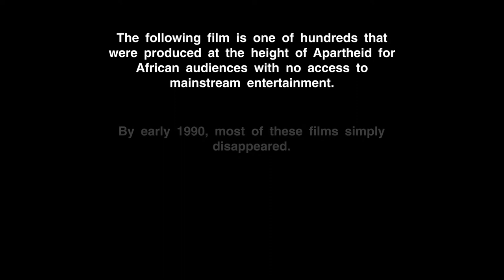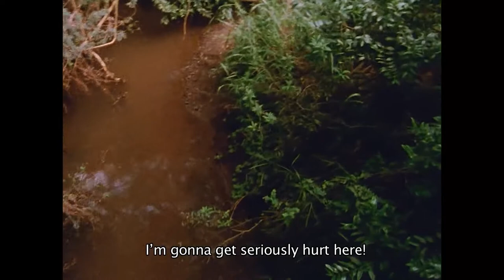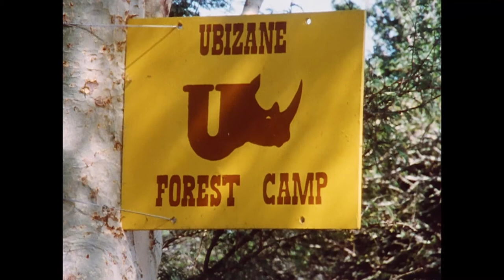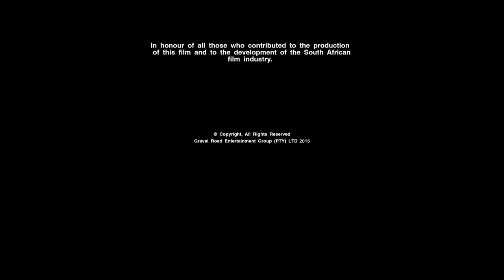Ehlathini (1980) | Official Film | Innocent “Popo” Gumede | Hector Mathanda | Dumisane Shongwe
When two separate couples travel out to a game farm for a relaxing, romantic week-end getaway at a small game lodge, they are fully unprepared for the unorthodox couple that runs the establishment.But when one of the couples plays an innocent prank on the other, a rift soon forms between them, and things quickly start spiralling out of control until, after a random walk in the veld and a frantic escape from a rhino they believe is chasing them, they all come together to share a laugh at the end, and discover a new-found friendship and sense of comradery out in the beautiful African bush.

Director: Carl Bleakley
Produce: Hettie van der Merwe
Stars: Innocent “Popo” Gumede, Hector Mathanda, Dumisane Shongwe